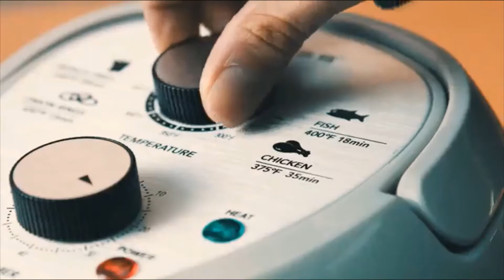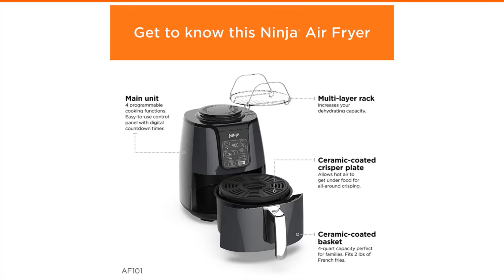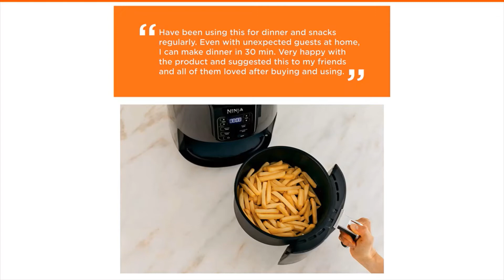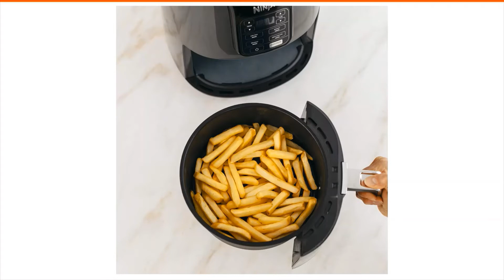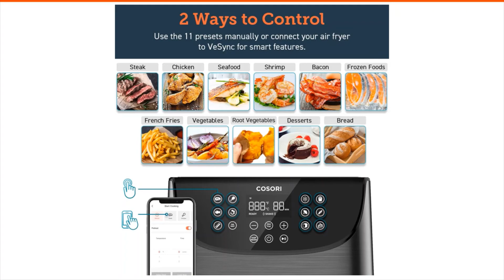✅TOP 5: Best Air Fryer in 2020 on Amazon | 5 Air Fryer Hacks You'll Wish You Knew Sooner 💦🍟💡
🍟 In this video, we are sharing the top 5 best air fryer in 2020. This video breaks down all top air fryer in the market. Are you looking for the best air fryer? This video will help you to find the best air fryer available in the market. We make a shortlist of best air fryer for your home need. You can buy any one of them right now at Amazon.💦

👇TOP 5 LIST👇

1. Big Boss Oil-less Air Fryer✅

2. T-fal FZ700251 Actifry Oil Less Air Fryer✅

3. Ninja AF101 Air Fryer✅

4. Philips Premium Digital Airfryer XXL✅

5. COSORI Smart WiFi Air Fryer✅

"All claims, guarantees, and product specifications are provided by Amazon, manufacturer, or vendor. Cooking Review cannot be held responsible for these claims, guarantees or specifications"

Our channel is a participant in the Amazon Associates Program, so we earn fees if you use the links above to buy products. Thanking For watching!